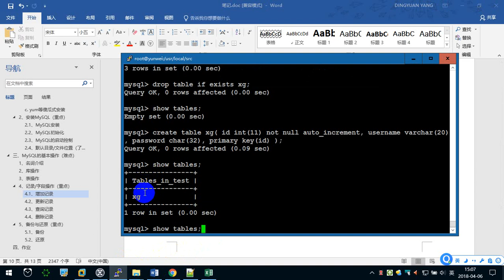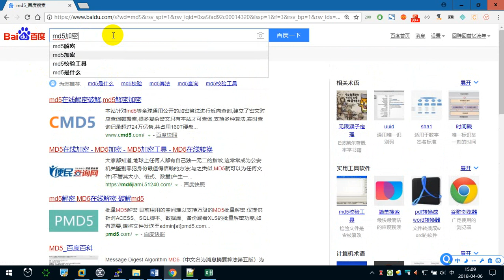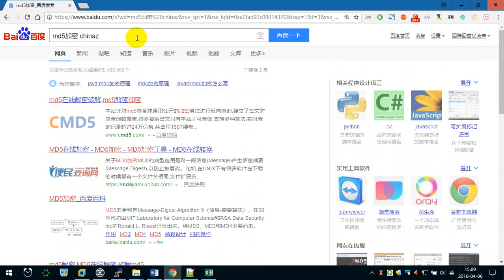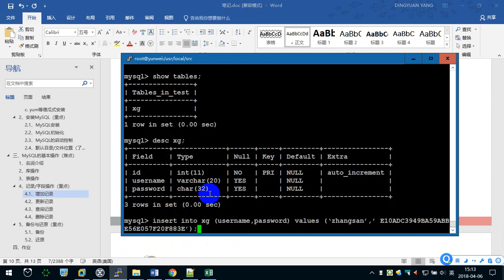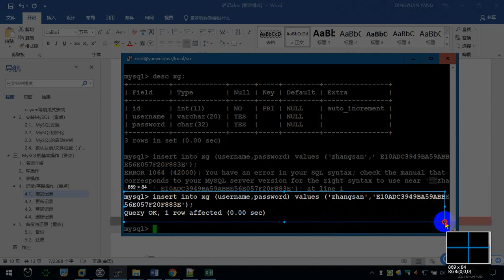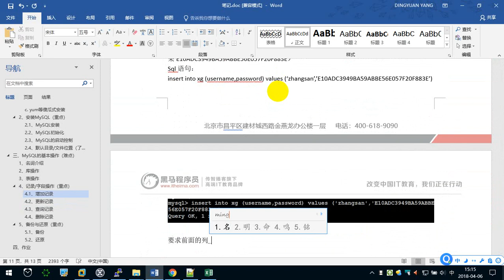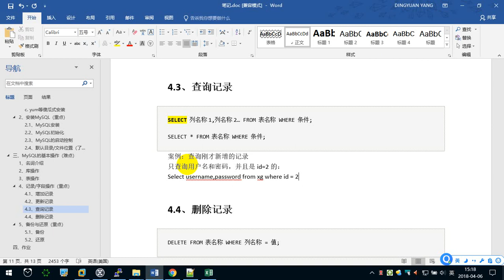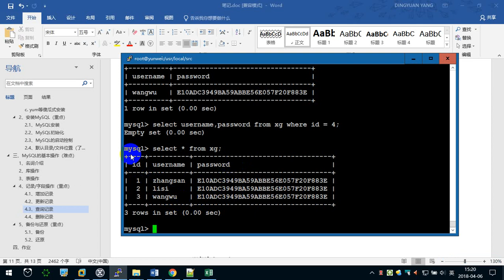10.8 MySQL的基本操作（3） —— Linux教程 命令指令 运维 服务器 项目上线 CentOS 从入门到精通